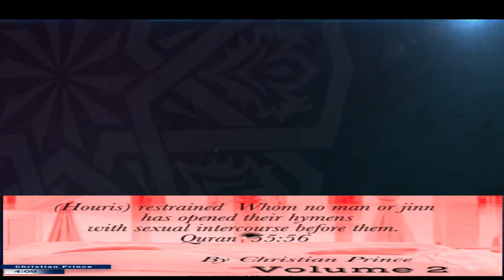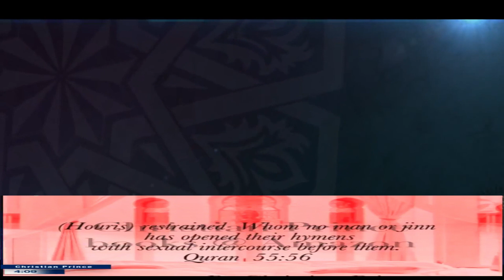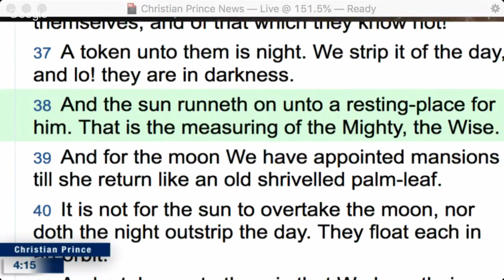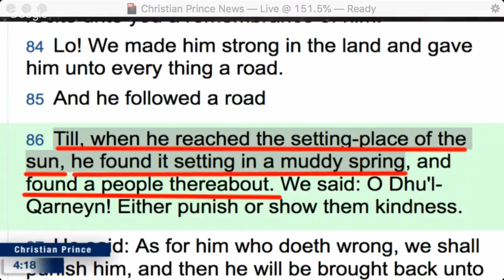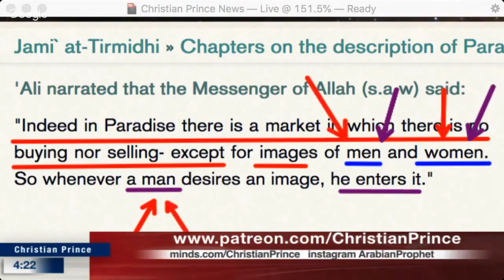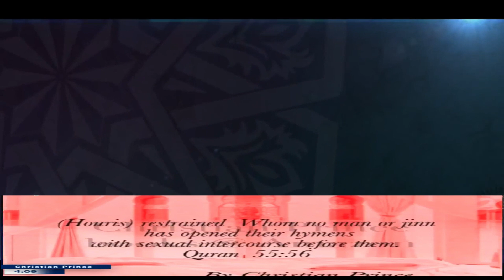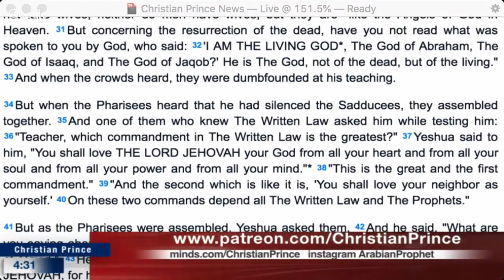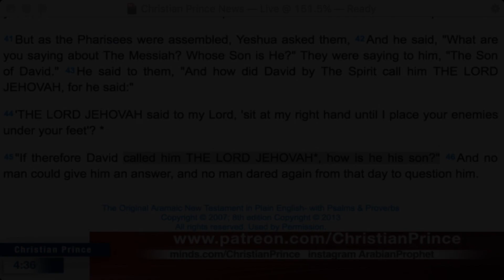Christian Prince - Another Indian Muslim Left Islam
Christian Prince is an author and a Christian Apologist. He was born and raised in a Christian family in the Middle East. He is a native Arabic speaker. After his teachers criticized his religion, he determined to study Islam. He earned a degree in Islamic Law (Sharia Law) & Civil Law. He has published many books in English, French, German, Swedish & many other languages. You can find his books on amazon.
01. The Deception of Allah
02. Quran & Science Indept
03. Sex & Allah (Vol 1 & 2)
He has posted thousands of videos on YouTube showing him debating various Muslim scholars & he is considered the nightmare of Islam. He uses the pseudonym Christian Prince for his protection.
His channels are;
01. The Arabian Prophet
02. Christian Prince
03. Arab4Christ

02. Closing intro Music - Justin Land of Stonecreek Worship "Great and Mighty" (The Case for Christ OST)